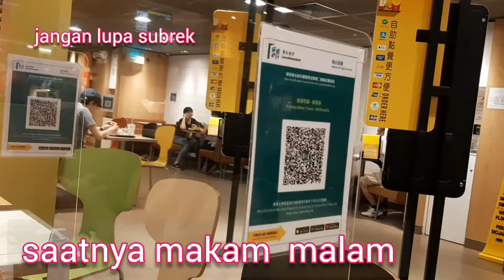Makan malam geden!!Saat libur kemarin